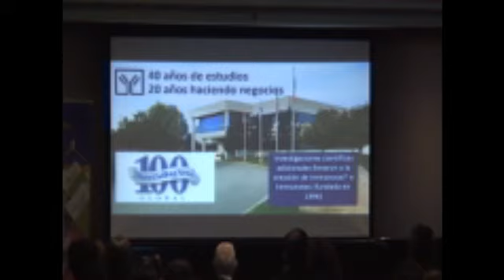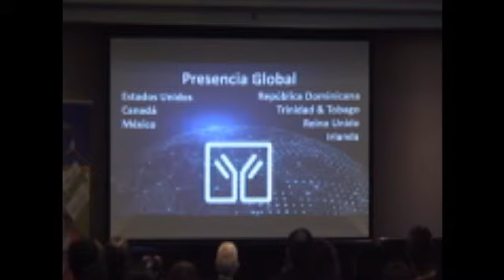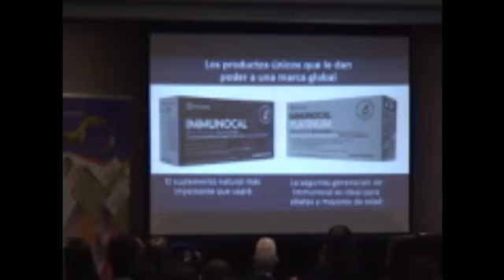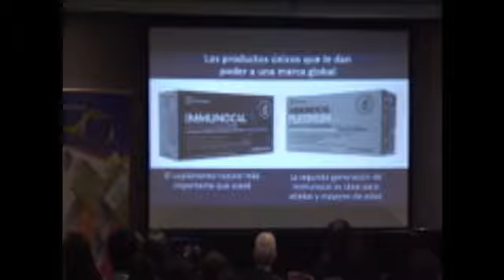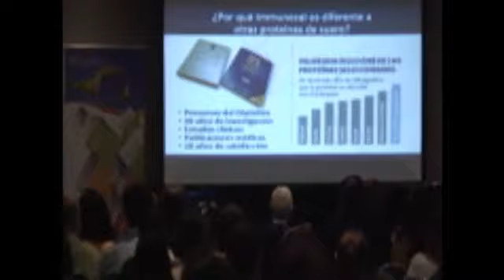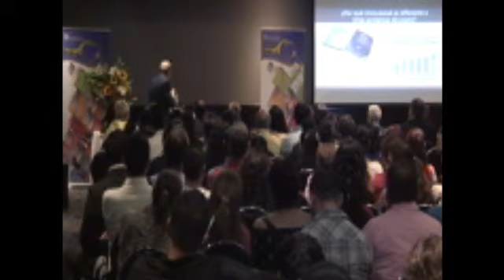JUNTA DE OPORTUNIDAD IMMUNOTEC (PARTE 1 SALUD) IMMUNOTEC MARTES 13 DE JUNIO 2017